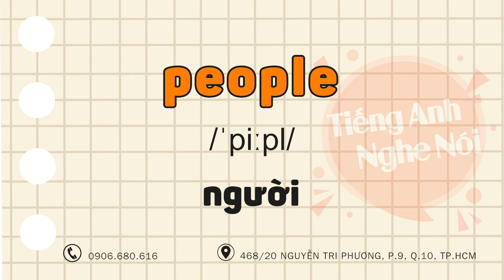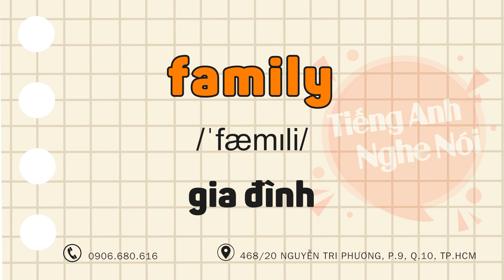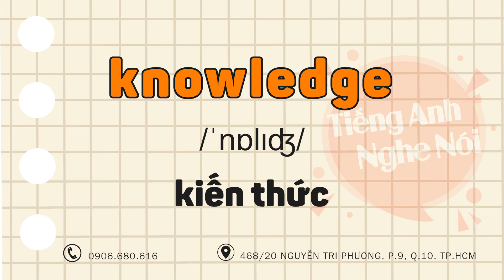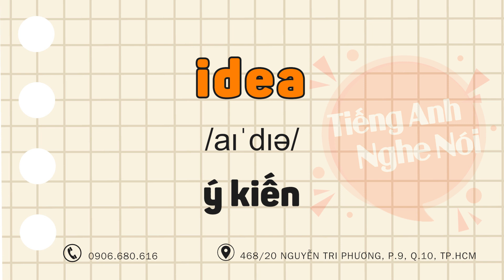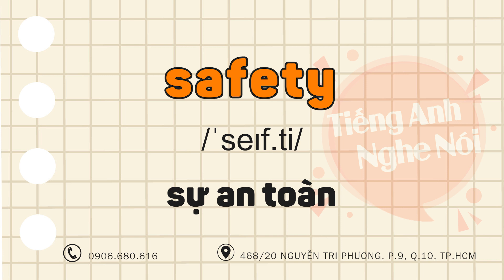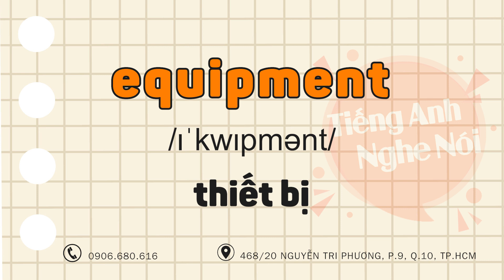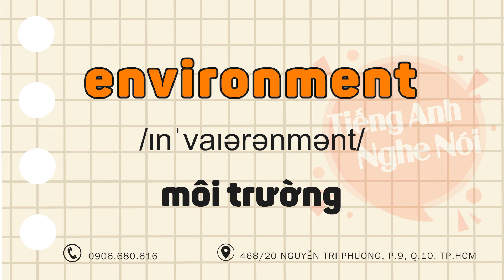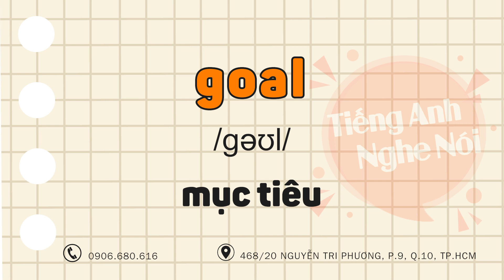500 Từ Tiếng Anh giúp bạn nói bất cứ điều gì trong cuộc sống hằng ngày | Câu 1 - 100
500 Từ Vựng Tiếng Anh giúp bạn nói bất cứ điều gì trong cuộc sống hằng ngày | Câu 1 - 100
Học Tiếng Anh Nghe Nói với:
⛪ 468/20 Nguyễn Tri Phương Phường 9, Quận 10, Tp.HCM